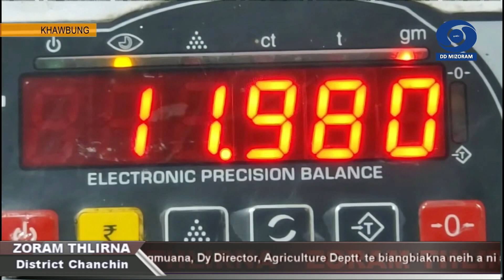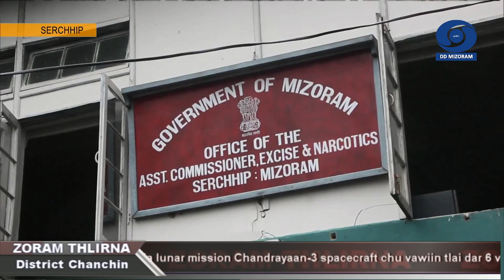DD News Mizoram - Zoram Thlirna | 23 August 2023 | 5:00 PM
HEADLINES:

1. Siaha District: Govt Higher Secondary School Siaha leh Govt High School Siaha zirlaite chuan an School Compound a Public Futsal Ground siam tur remtih loh vanga Sit-in Demonstration an neih chu an titawp rih.

2. Champhai District: Kumin MLA Inthlanpui 2023 lo awm tura media kaihhnawihna thuneitu leh hmalatu tura ECI in a ruat ‘Champhai District Media Certification and Monitoring Committee (MCMC)’ chu vawiin khan an Chairman, DEO Pu James Lalrinchhana kaihhruaiin an thukhawm.

3. Champhai District: Champhai District vek Khawbung JAC leh Dungtlang Police tangkawp chuan nimin tlai khan Heroin Hawng 80 an man.

4. Kolasib District: District Level Committee on Celebration of Teachers Day chu vawiin khan DC Conference Hall-ah 'Teachers’ Day' lawm dan tur relin bawrhsap Pu John LT Sanga hoin an thutkhawm.

5. Serchhip District: Serchhip-a Excise and Narcotics Department chuan nizan khan Serchhip leh Thenzawl inkar, Serchhip dai-a Mualvawm lui kawr bulah Rakzu litre 500 an man.

6. Serchhip District: Serchhip Dist vek, Integrated Ayush Hospital, Thenzawl Tualvungi Vengah vawiin khan Damdawi In tih thianghlim dan leh bawlhhlawh sawngbawl dan leh Damdawi ina natna inkaichhawn palh theih laka inven dan chi hrang hrang zirna- In Service Education on Infection control neih a ni.

7. Lawngtlai District: Paithar MDC bialchhung, Saizawh East khua chu damlo an tam vangin nimin khan Lawngtlai Chief Medical Officer Dr David Zothansanga hoin Medical Team te'n an tlawh a, damlo 160 chuang an en.

8. Mamit District: Mamit naupang bo, Lalremruata kum 11 ruang nia ngaih chu Mamit tlak lam, Mausen kawng bulah thi a hmuh a ni.

9. Hnahthial District: Bualpui 'V' Village Council inthlan that nimina neih a vote tlate chu nizan dar 6:00 khan chhiar nghal a ni a, MNF candidate pathum Pu Lalthlamuana, Pu Laltlanmawia leh Pi Lalbiakveli te chu thlan tlin an ni.